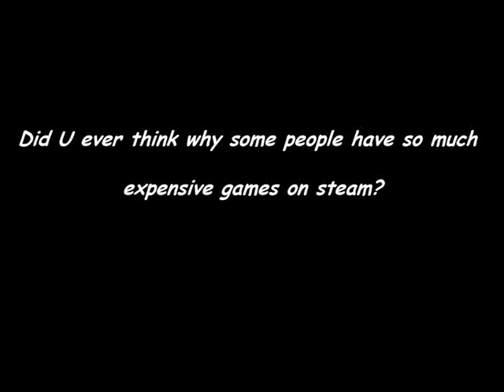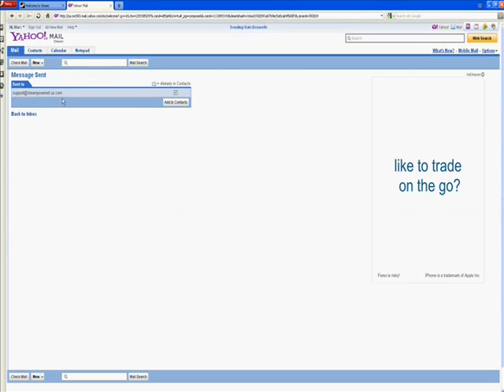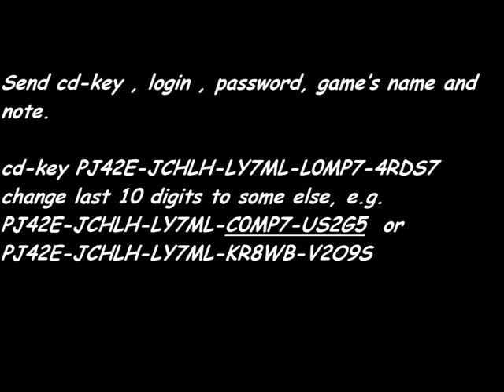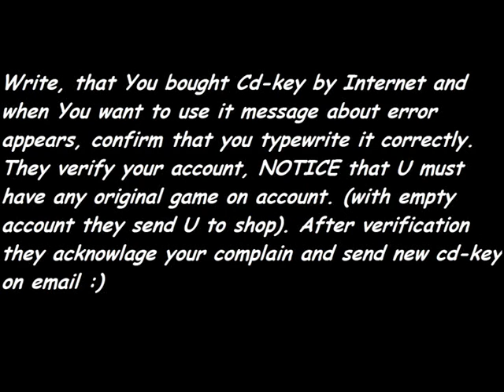garry's mod how to download addons